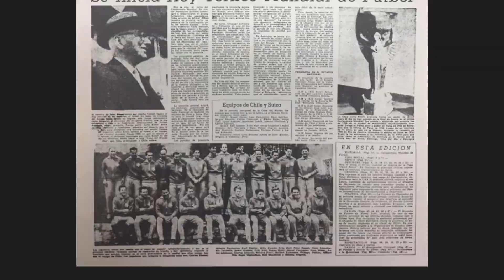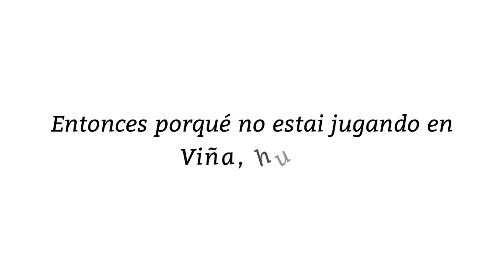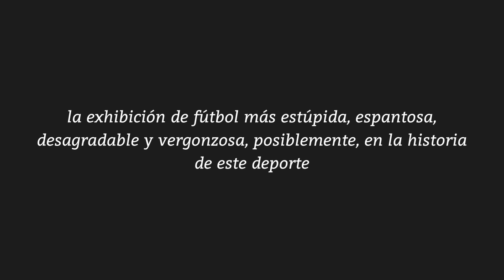EPISODIO 5: La Batalla de Santiago (Chile vs Italia 1962)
En tiempos de Copa del Mundo, un episodio curiosamente célebre de nuestra Roja de todos en el campeonato en que fuimos anfitriones, puñetazo incluido